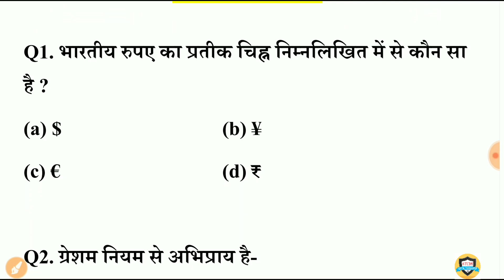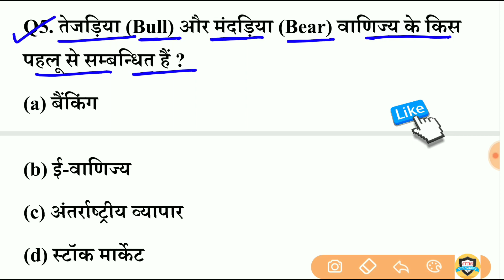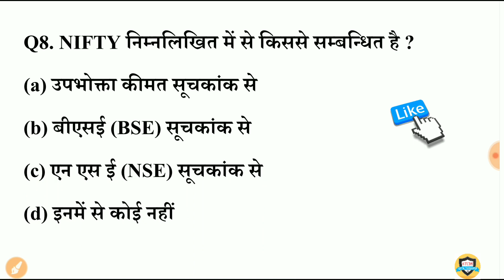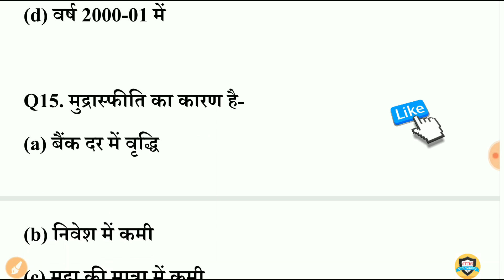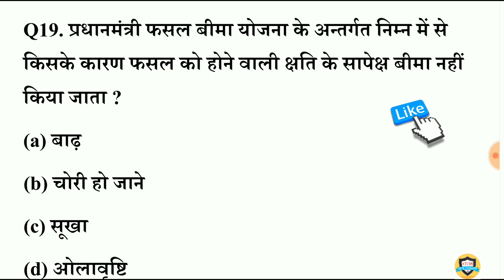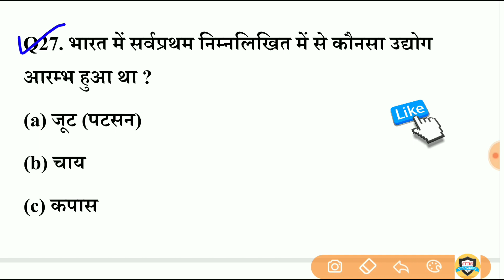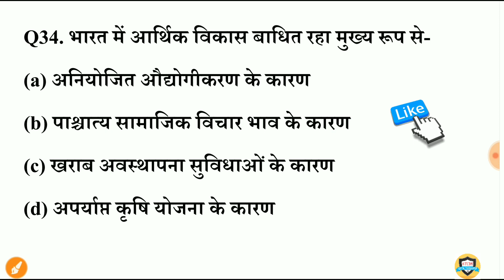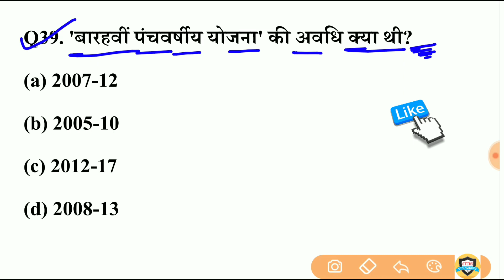Indian Economy | भारतीय अर्थव्यवस्था 40 Important Question | Economy gk for Railway, SSC, Police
economy 40 Important Question